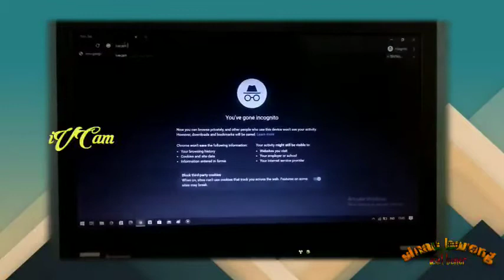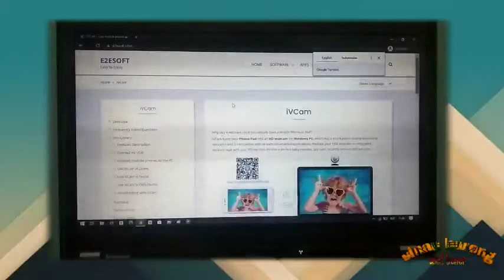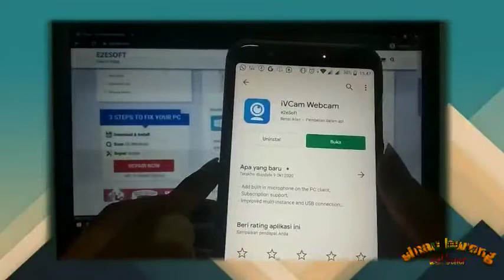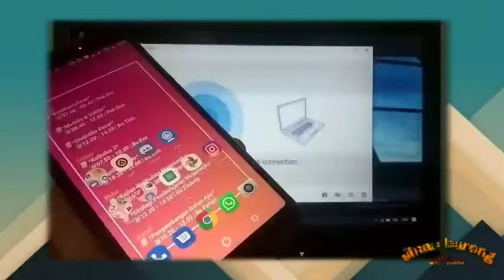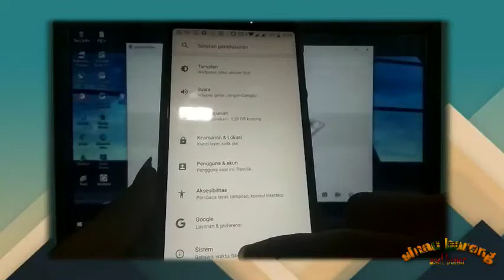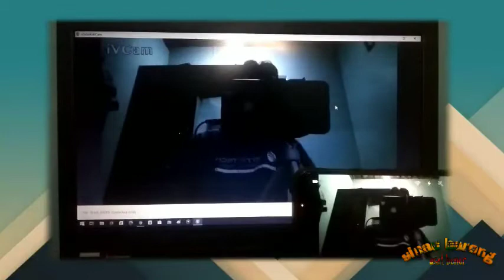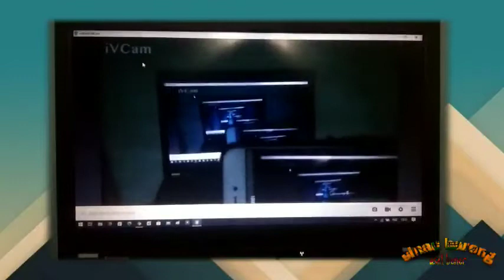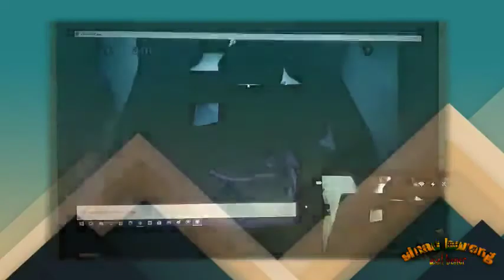Tutorial Merubah Android Menjadi Kamera Untuk Laptop / Komputer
Sangat Rekomendet

Guna memenuhi tugas kewirausahaan
Nama: Wahyu Nugroho (048)

teknologi masa kini